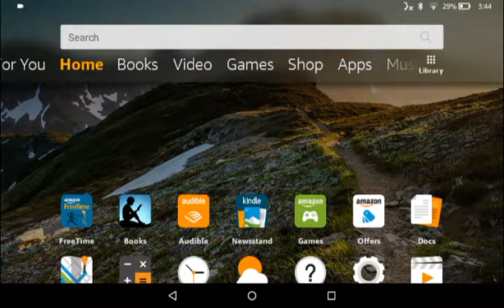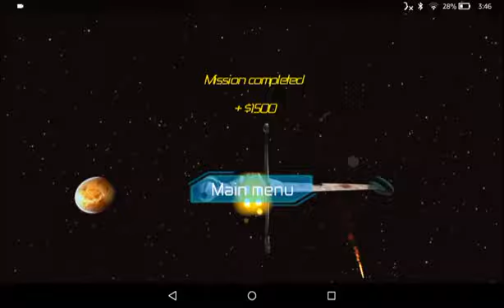X-Wing Flight #4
Another X-wing Flight video! Sorry if it's to short but I'm just that good. Just kidding!I hope you enjoy!